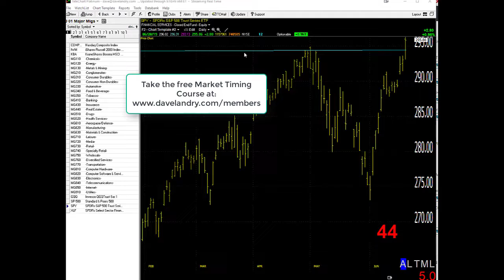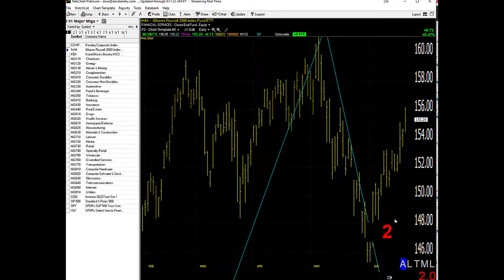06/21/19 Dave Landry's Market In A Minute-Improving, But Let's Not Start Kissing Each Other Just Yet